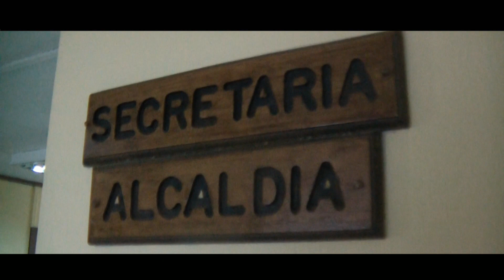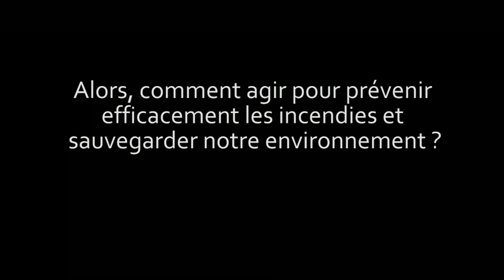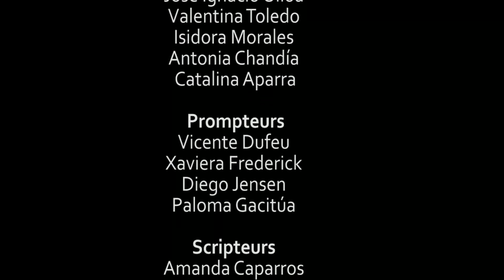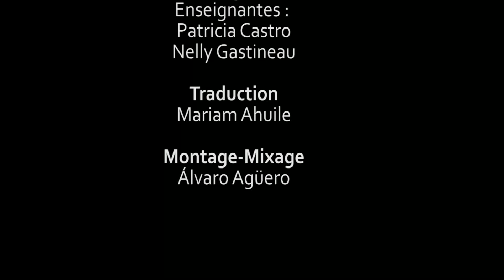Alerte la foret brule